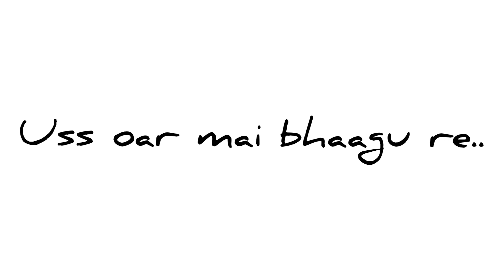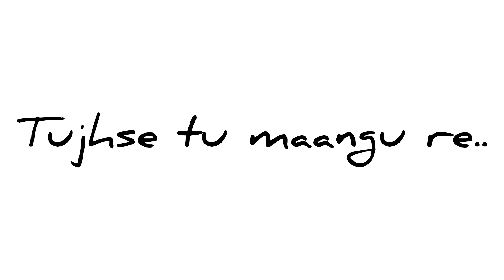Nazm Nazm ❤with lyrics | Short cover | Female version |Dee World (Deeo's intone) 😊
Nazmnazm Ayushmankhurana femaleversion ! Tu Nazm Nazm sa mere , hothon pe thehar jaa ...Mai khaab khaab sa teri aakhon mein jaagu re😘❤ Ayushman Khurana Sir is a vibe 💥🔥
Hope you enjoy listening to my version 😊